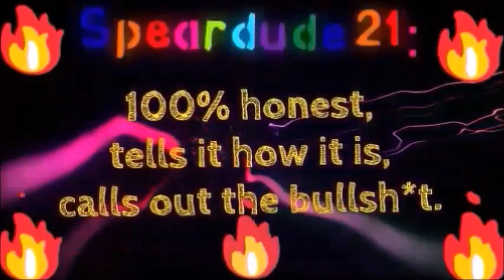Reasons Why Rock & Metal Music Should Be Mainstream (ft. The Flamehead97)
This is collab video with The Flamehead97 of us giving reasons on why we think Rock & Metal music should be mainstream.